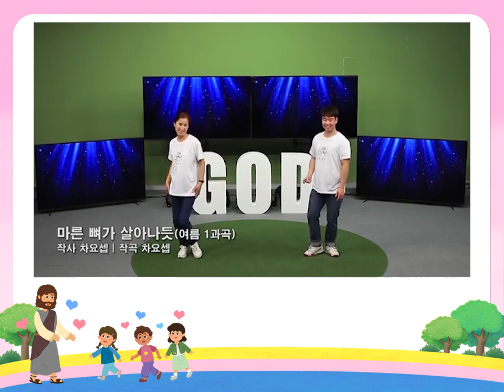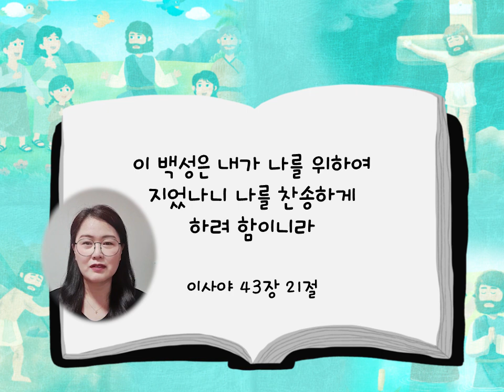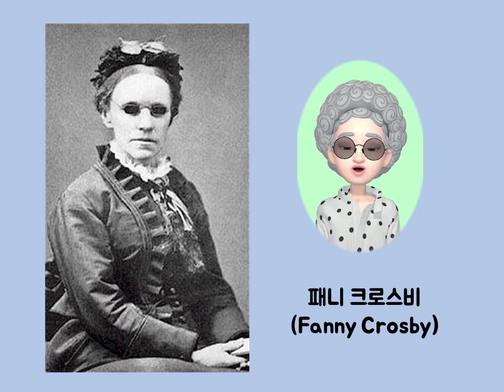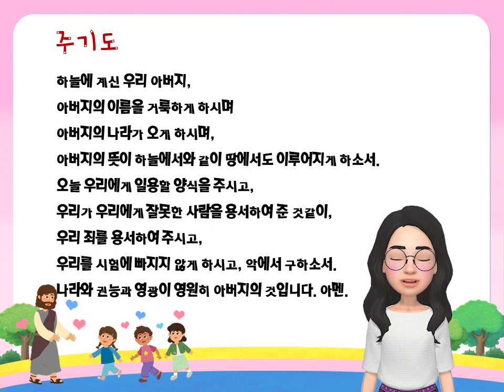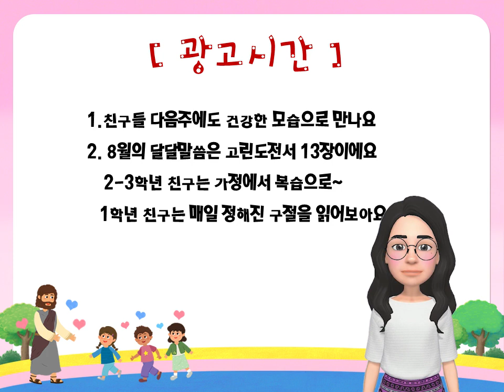2021.08.08/유년부/주일예배 /김미향목사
"찬양하는 제자"(이사야 43장 21절 말씀)